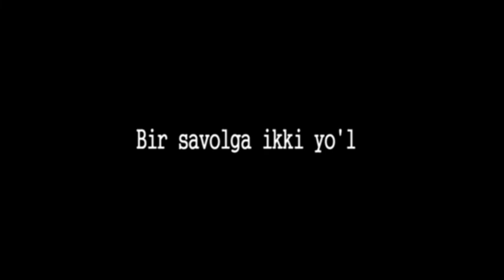ОГОҲЛИК ДАВР ТАЛАБИ